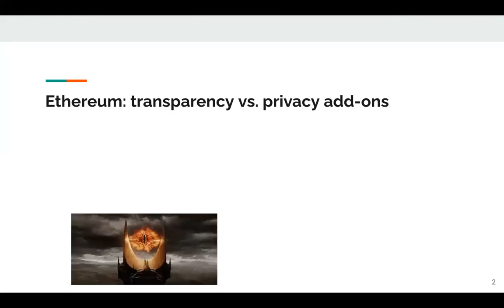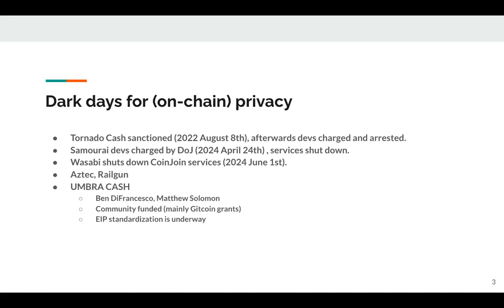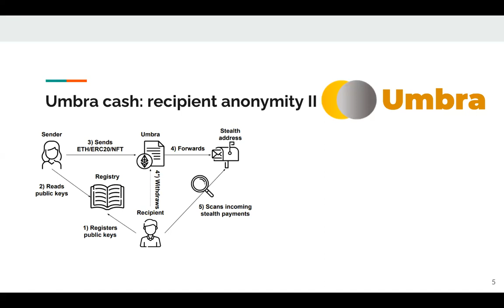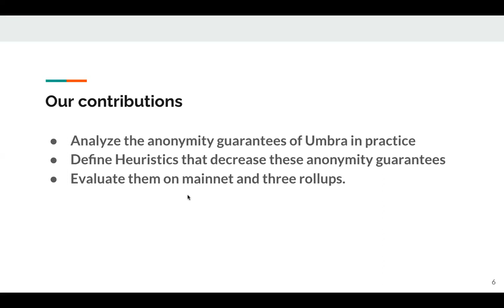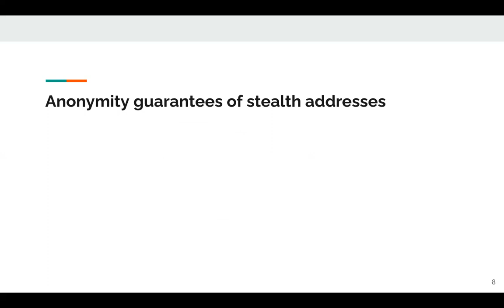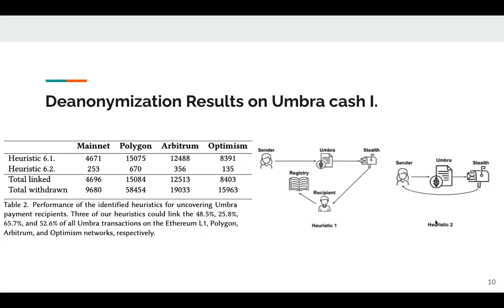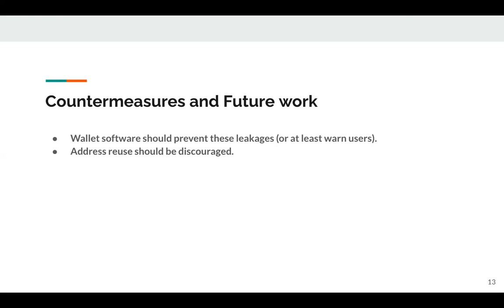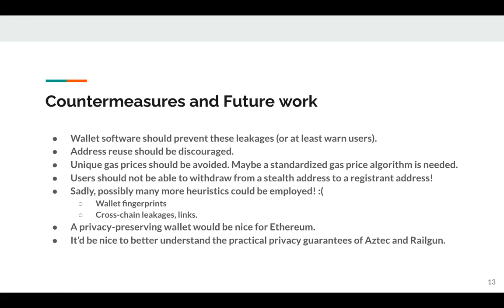Anonymity Analysis of the Umbra Stealth Address Scheme on Ethereum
Stealth addresses are a privacy-enhancing technology that provides recipient anonymity on blockchains. In this work, we investigate the recipient anonymity and unlinkability guarantees of Umbra, the most widely used implementation of the stealth address scheme on Ethereum, and its three off-chain scalability solutions, e.g., Arbitrum, Optimism, and Polygon. We define and evaluate four heuristics to uncover the real recipients of stealth payments. We find that for the majority of Umbra payments, it is straightforward to establish the recipient, hence nullifying the benefits of using Umbra. Specifically, we find the real recipient of 48.5%, 25.8%, 65.7%, and 52.6% of all Umbra transactions on the Ethereum main net, Polygon, Arbitrum, and Optimism networks, respectively. Finally, we suggest easily implementable countermeasures to evade our deanonymization and linking attacks.

Presented at the Cryptoasset analytics workshop (CAAW 2024) co-located with the ACM Web Conference 2024.